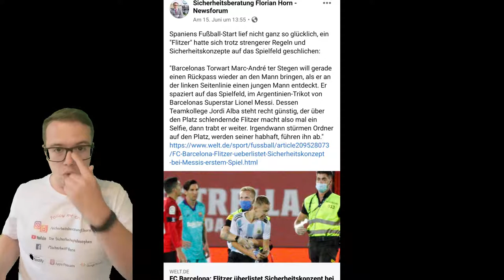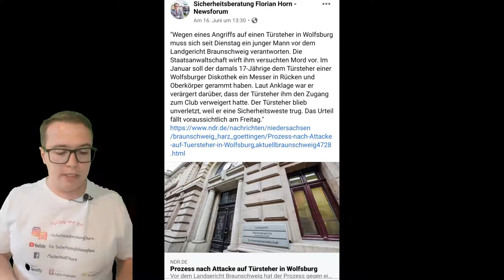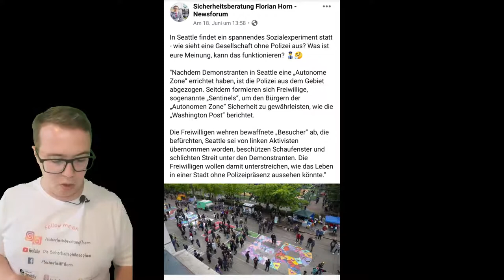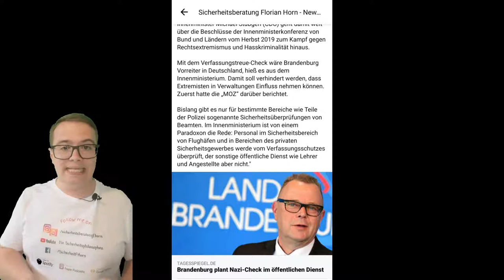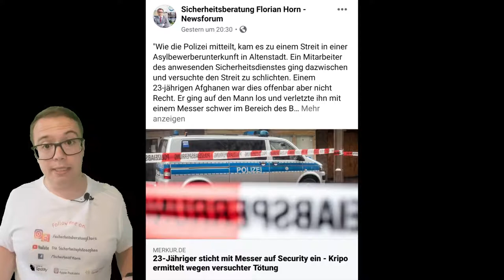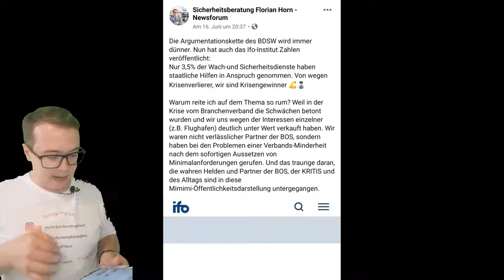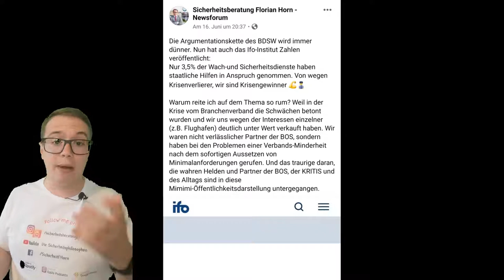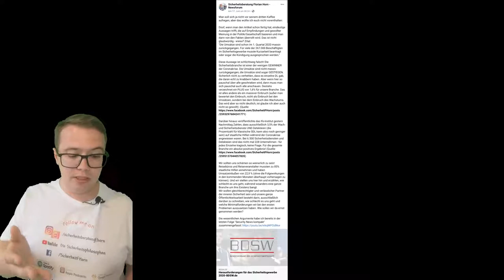#25. KW Security News kompakt